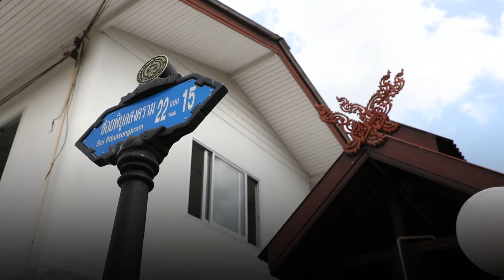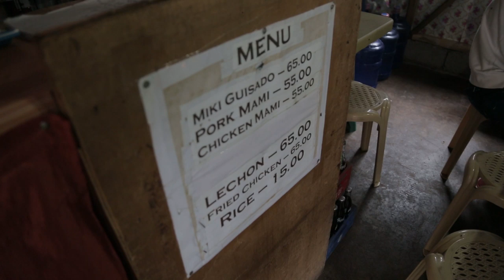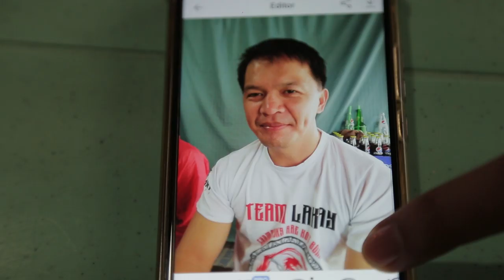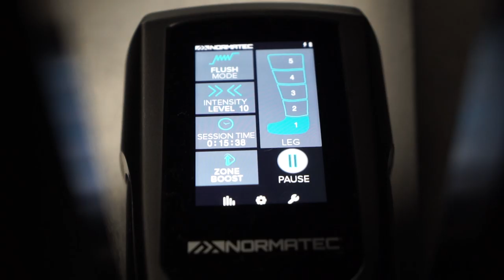Journey To ONE: DAWN OF HEROES Part 2 | ONE VLOG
Ahead of the biggest martial arts event in the history of the Philippines, we continue following our superstars' journeys to ONE: DAWN OF HEROES in Manila. First, we join ONE Flyweight Muay Thai World Title contenders Jonathan Haggerty and Rodtang at their respective gyms, where they make final preparations for their co-main event clash. Back in the Philippines, hometown hero Eduard Folayang stops by his favorite local restaurant with Team Lakay after a hard day of training, while his opponent Eddie Alvarez sets sail with his family before enjoying some cutting-edge rest and recovery.